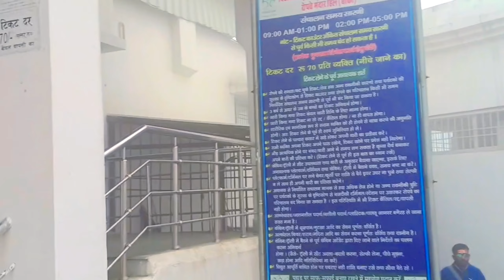Mandar Hill Mela 2024 | Mandar Hill Complete Tour Vlog | Mandar Hill Bounsi Banka Bihar